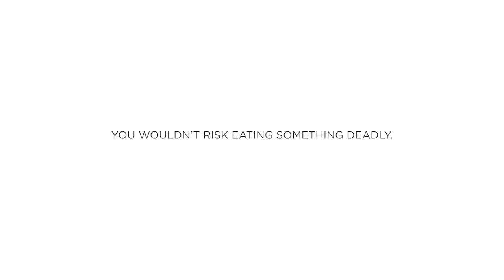"Could you EAT?" -- PSA with Celebrity Chef Ming Tsai to Find a Cure for Food Allergies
Would you risk your life for a bite to eat? End Allergies Together opened a deadly food truck with celebrity chef Ming Tsai to find out.